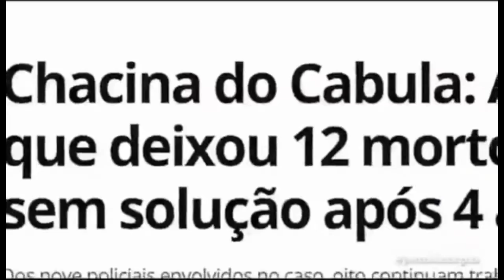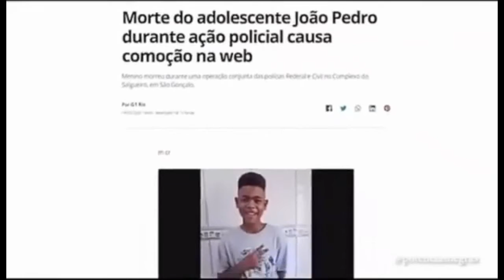VIDAS NEGRAS IMPORTAM